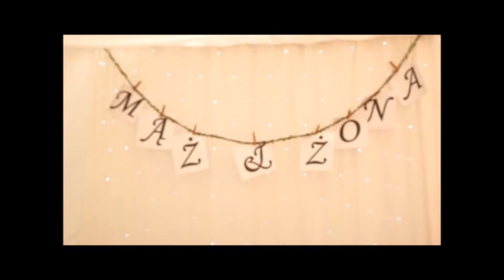07.07.2018 Długi film, Nasz ślub